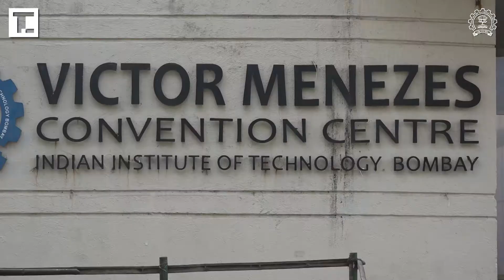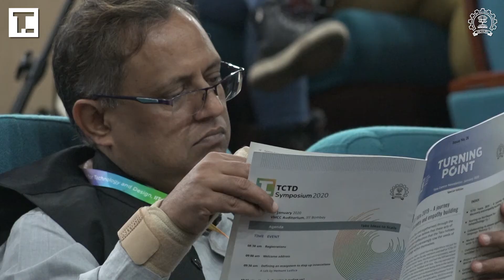TCTD Symposium 2020 Registration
Tata Centre For Technology And Design at IIT Bombay.